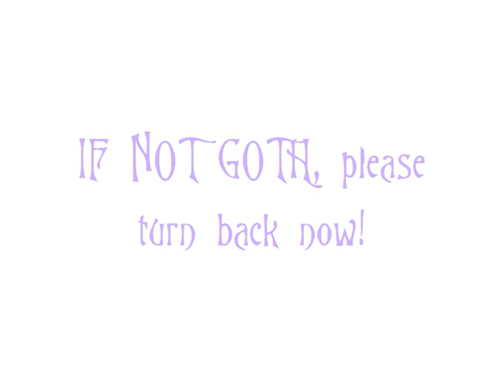Adora BatBrat's vampire fangs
I got some new fangs made by my dentist! And - no, they can't be removed.